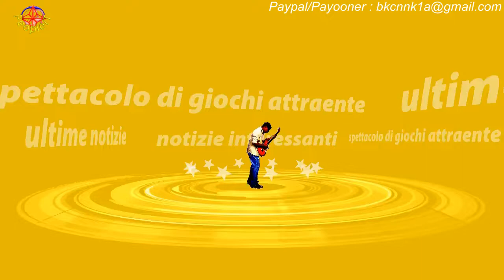Terra amara, trame terza stagione: Akkaya scopre essere il vero papà di Adnan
Nuove rivelazioni saranno al centro delle nuove puntate di Terra Amara, trasmesse prossimamente in tv.Le trame della terza stagione dello sceneggiato rivelano che Yilmaz Akkaya avrà una brutta reazione quando Zuleyha Altun lo informerà della verità sulla paternità del piccolo Adnan. Le anticipazioni di Terra Amara, riguardanti le puntate della terza stagione in onda prossimamente su Canale 5 segnalano che Zuleyha deciderà di confessare la verità su suo figlio a Yilmaz.